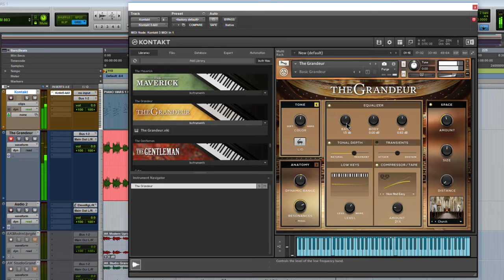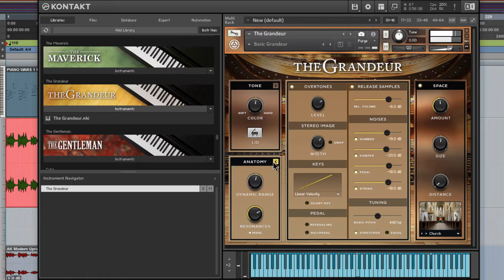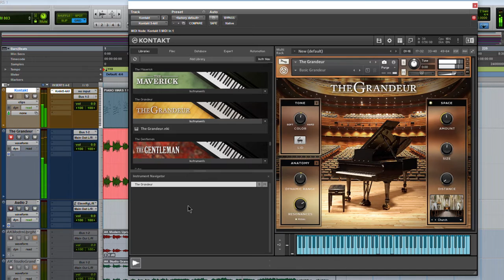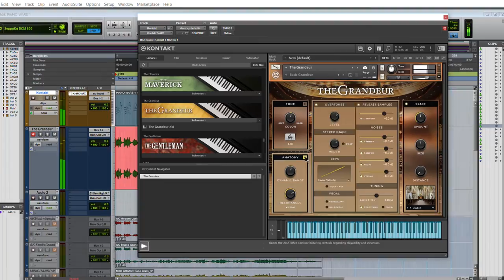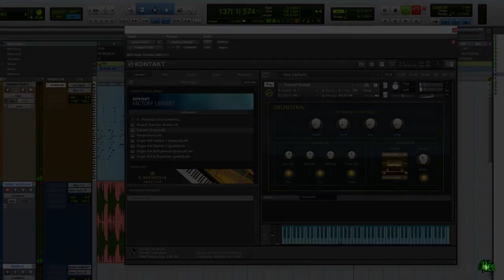PIANO WARS | THE GRANDEUR vs. KONTAKT FACTORY LIBRARY CONCERT GRAND [EP04]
Native Instruments THE GRANDEUR vs. KONTAKT FACTORY LIBRARY CONCERT GRAND! Two pianos enter, one piano leaves! YOU DECIDE! VOTE NOW! Who do you think won this epic battle! THERE CAN BE ONLY ONE!